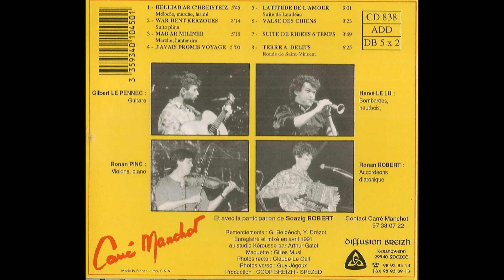Marche Hanter Dro Mab Ar Miliner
CARRE Manchot (1991), album : MAB AR MILINER. Hervé LE LU : bombarde, hautbois, Ronan ROBERT : accordéon diatonique, Ronan PINC : violon, piano, Gilbert LE PENNEC : guitare. Enregistrement et mixage : Arthur GATEL.